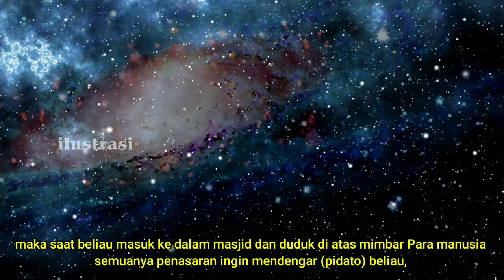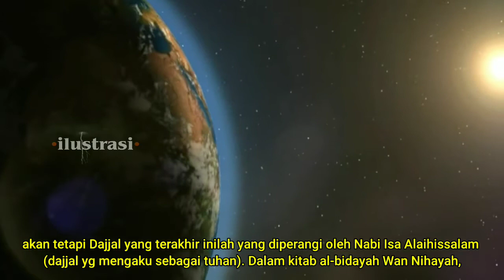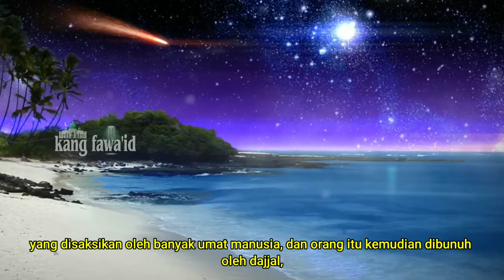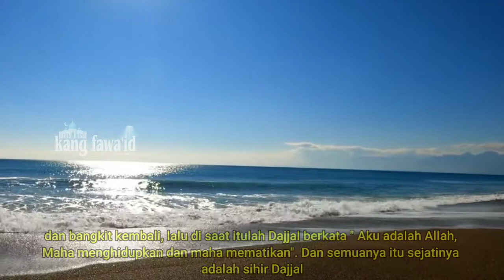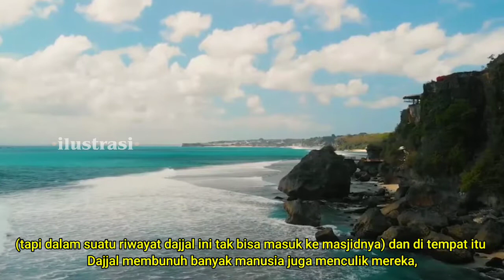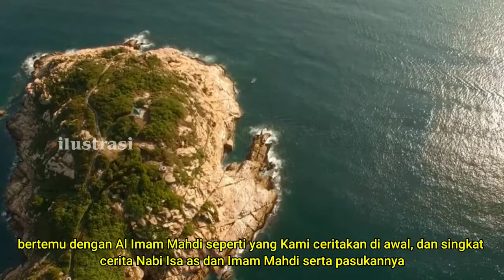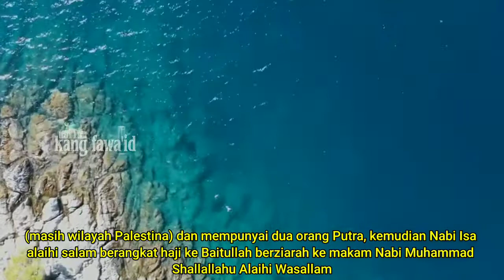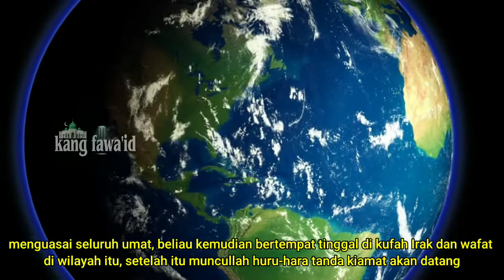kisah lengkap nabi isa - part 8 : kisah turunnya nabi isa as ke bumi berperang melawan dajjal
assalamu'alaikum...? kajian kali ini masih dalam segmen kisah nabi dan rasul dan mengusung tema tentang kisah lengkap nabi isa alaihissalam yang sudah menginjak episode ke delapan, berjudul : kisah turunnya nabi isa as ke bumi berperang melawan dajjal

di dalam berbagai naskah dari kitab-kitab tarikh para ulama, kisah lengkap nabi isa as ini mengandung kisah yang syarat penuh dengan makna yang mendalam

untuk itu kami akan terus menayangkan secara lengkap kisah nabi isa as full terlengkap dengan mode bersambung dalam beberapa episode,

dan sumber yang kami ambil dari kitab " BADA'I UZ ZUHUR & AL BIDAYAH WAN NIHAYAH". selamat menyaksikan... !

Aplikasi edit video :

Kinemaster mod